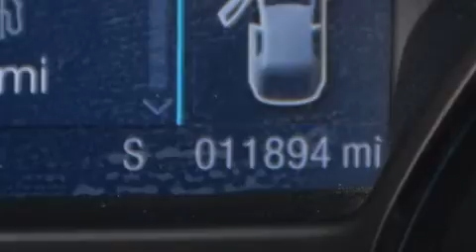Usado 2015 Ford Escape Para La Venta en Fort Lauderdale FL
Haz clic aquí para ver el precio Hemos tenido el honor de servir a la zona de Lake Worth fl , le prometemos que su experiencia superará sus expectativas ! Year : 2015 Make : Ford Model : Escape Engine : Motor con 4-Cil de 2.5L Trans . : Transmisión Automática de 6 Velocidades Millaje : 11,891 Stock : 93994 Offleaseonly.com 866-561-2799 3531 Lake Worth Rd Lake Worth , fl 33461